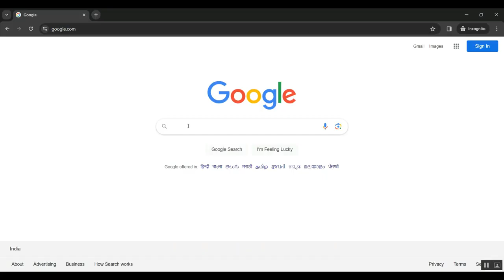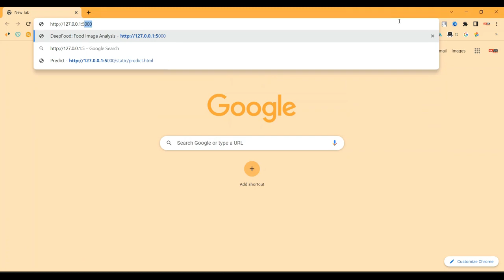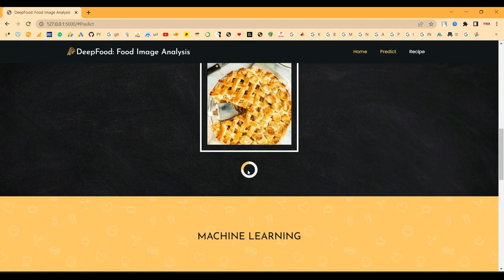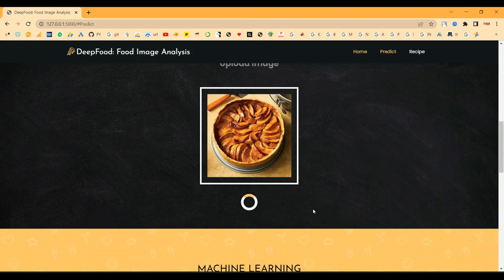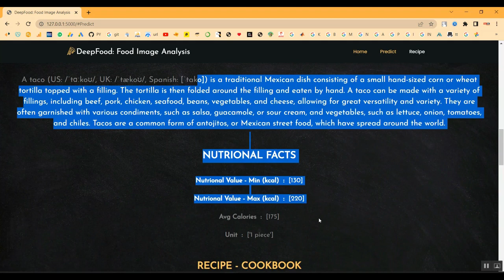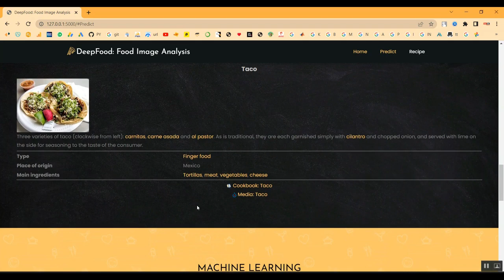Realizing an Efficient IoMT Assisted Patient Diet Recommendation System Through Machine Learning Mod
IEEE PROJECTS 2024 TITLE LIST

* Complete Source Code
* Complete Documentation
* Complete Presentation Slides
* Flow Diagram
* Database File or Dataset
* Screenshots
* Execution Procedure
* Video Tutorials
* Supporting Softwares

Support Specialization
* 24/7 Support
* Ticketing System
* Voice Conference
* Video On Demand
* Remote Connectivity
* Document Customization